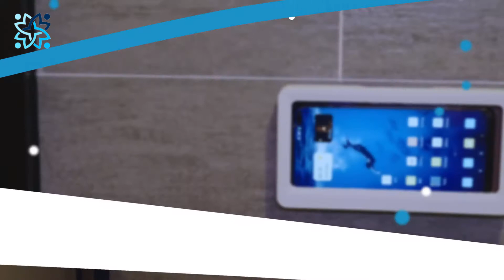Phone Case Holder Video